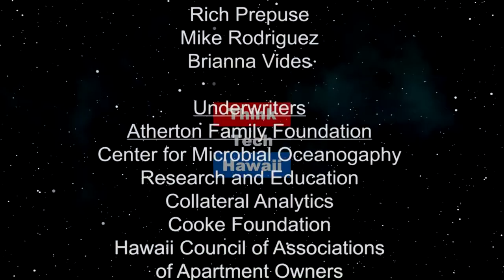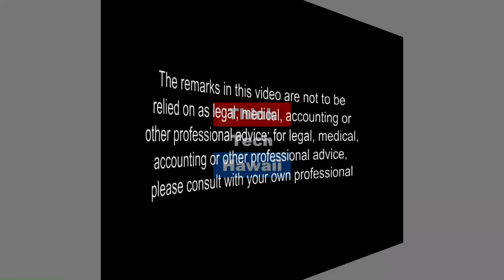OHA Renewed (Talk Story)